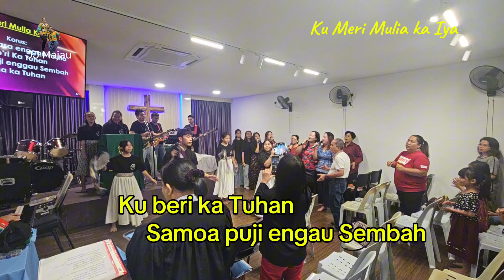Ku Meri Mulia Ka Iya, Lagu Rohani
Lagu Rohani Cover GMI JB , ku Meri Mulia ka Iya.